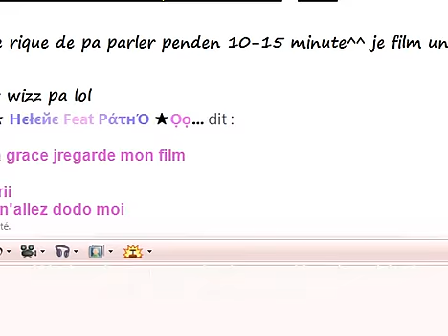Metin2 , Donjon singes Facile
Ma viré au dj des singe^^